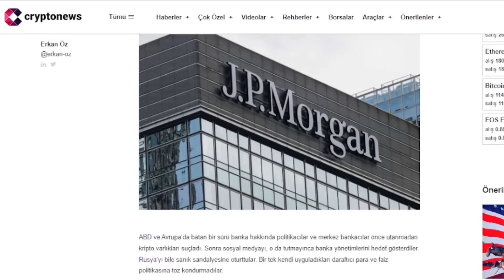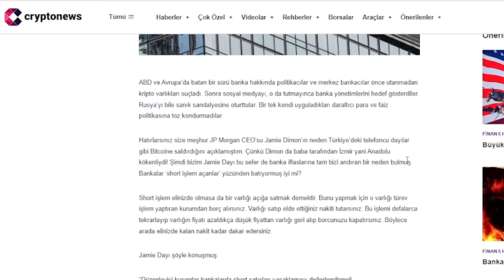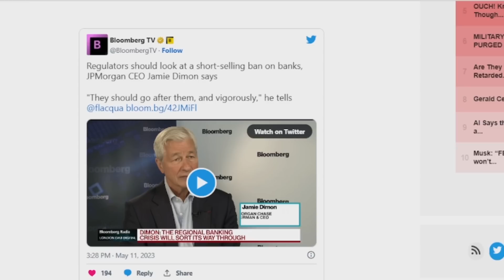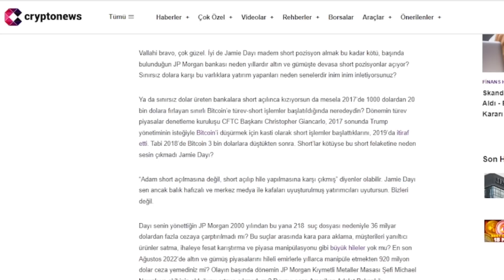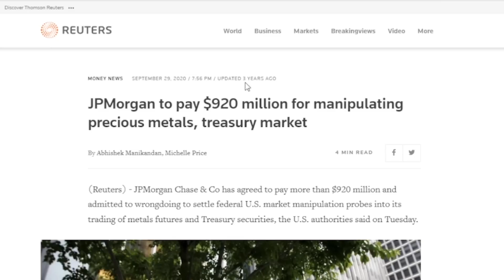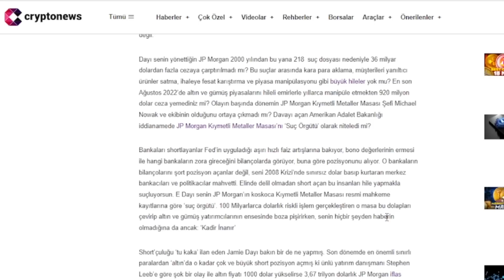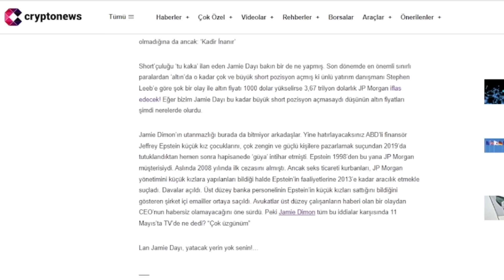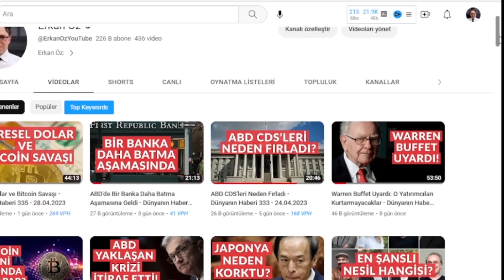Dev Bankanın Karanlık Sırları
ekonomik kriz, bitcoin, gümüş, altın, dolar, emlak, blockchain, blokzincir, ekonomist, ekonomi 2022, ekonomi, yeni ekonomi,

"2020 Yeni Ekonomi - Büyük Kriz Müthiş Fırsat" Kitabının yazarı deneyimli ekonomist ve gazeteci Erkan Öz, 29 Nisan 2023'de btchbaber.com'da yayımlanan yazısıyla sizlerle

'DÜNYANIN HABERİ' tüm bölümleri izlemek için tıklayınız.
'GERÇEK EKONOMİ' tüm bölümleri izlemek için tıklayınız.
'PARANIN SIRRI' tüm bölümleri izlemek için tıklayınız.
'MİNİ BELGESEL' tüm bölümleri izlemek için tıklayınız.
'SHORTS' tüm bölümleri izlemek için tıklayınız.
'KÖŞE YAZILARI' tüm bölümleri izlemek için tıklayınız.